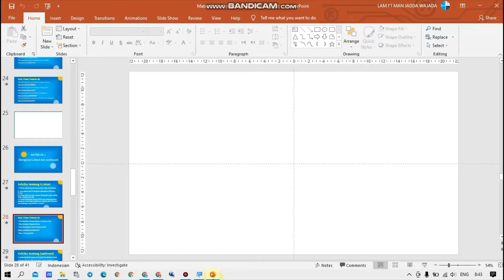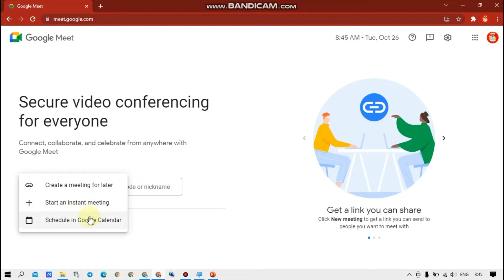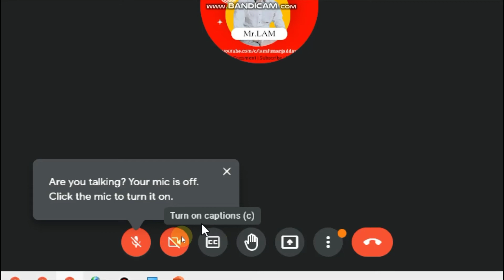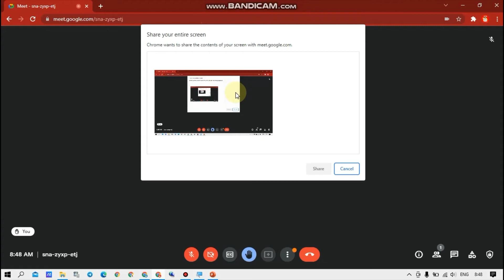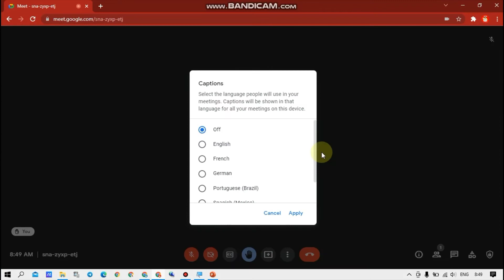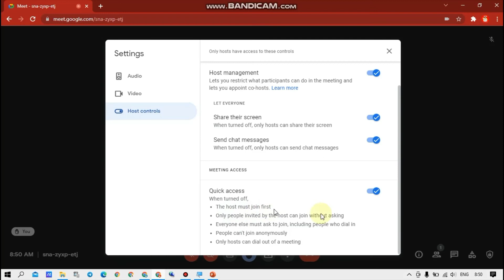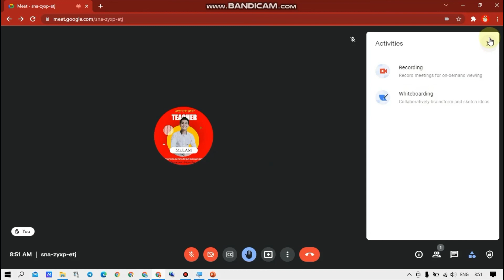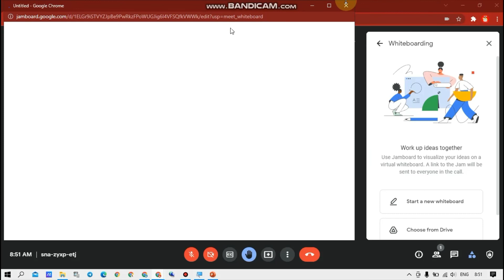Fitur Google Meet, Terintegrasi Jamboard sebuah Papan Tulis Virtual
Selamat belajar dan selamat berkreasi.
Pada Video ini Anda akan mengetahui :
Fitur Google Meet yang Terintegrasi dengan Jamboard Papan Tulis Virtual

Gabung juga di grup berikut :

Pembuatan konten :
alat : Laptop, hp
aplikasi editing : Photos, Kinemaster

“Memulai inovasi besar, mewujudkan generasi cerdas & pintar”

Segala informasi yang kami sampaikan di video ini diterbitkan dengan tujuan baik dan hanya untuk tujuan edukasi dan informasi secara umum.
Semua isi dari video ini adalah hasil dari tulisan pemilik/pengelola video ini sendiri.
Adapun jika ada materi di dalam video ini yang mungkin ada unsur duplikasi baik berupa teks, gambar, maupun video.
Beberapa gambar yang kami tampilkan tidak diketahui sumbernya. Jadi, kami tidak bisa memberikan informasi dari mana gambar tersebut berasal.
Jika Anda adalah pemilik sah dari salah satu unsur yang diposting di video ini dan tidak ingin ditampilkan atau jika Anda memerlukan kredit yang sesuai, maka silakan hubungi kami dan kami akan segera melakukan apa saja yang diperlukan. Apakah unsur itu harus dihapus atau kami perlu memberikan link kepada situs Anda, silakan sampaikan kepada kami.
Kami manusia biasa yang tak luput dari kesalahan. Oleh karena itu, jika Anda menemukan konten di video ini yang salah dan perlu dibenarkan, segera beri tahu kami dan dengan senang hati kami akan mengoreksinya demi kebaikan bersama.
Setiap tindakan yang Anda lakukan setelah melihat video ini adalah tanggung jawab Anda sendiri. Kami tidak bertanggung jawab terhadap kerugian atau kerusakan (mungkin) terjadi.

Salam Hormat
Mr.LAM